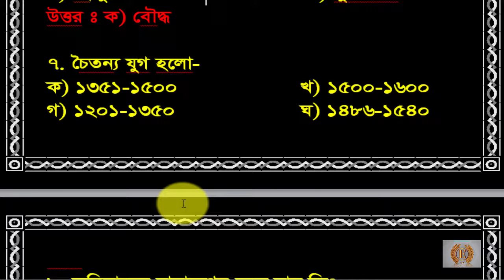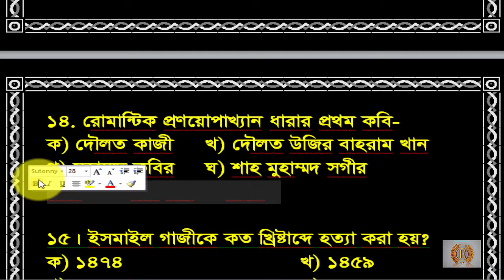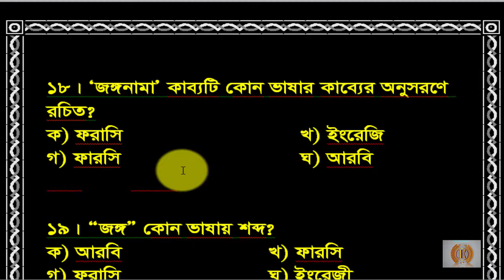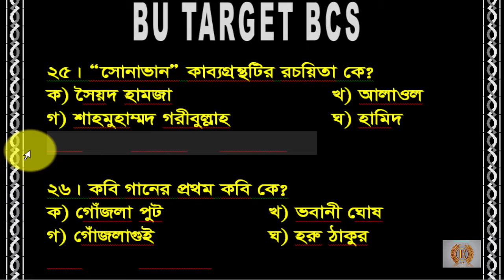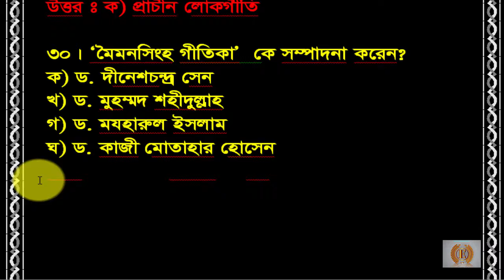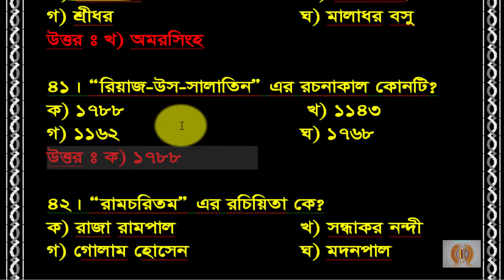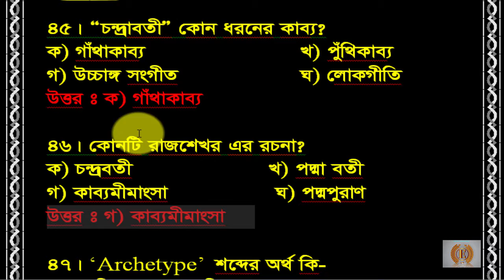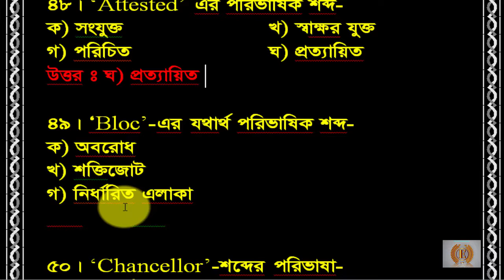BCS study|| বাংলা সাহিত‌্য পার্ট -২ . গুরত্বপূর্ণ মোট ৫০ টি প্রশ্নের সামাধান নিয়ে এই ভিডিও টি।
BCS Preparation|| This channel uploaded all kinds of study materials for BCS as well as all kinds of bd jobs. This channel presents its all video in The easiest way and includes the most important information so that learners can remember the information for a long periods of time. ou will lwarn everything here very simple and easily.
This channel is the best channel for helping BCS preparation.We always concious about the correction and real information.
We are always here for helping you. So subscribe our channel and become our youtube Oxyzen BCS Study family member.This channel upload importance question and answer for BCS and other job preparation. so subscribe this chanels and get all update video .